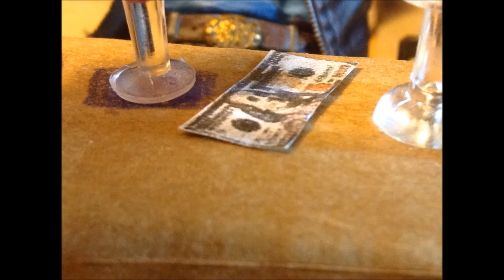Avengers Infinity War: Logan's Return Stop Motion Trailer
My Concept trailer of Avengers Infinity war Part 2 with Logan (The Wolverine)